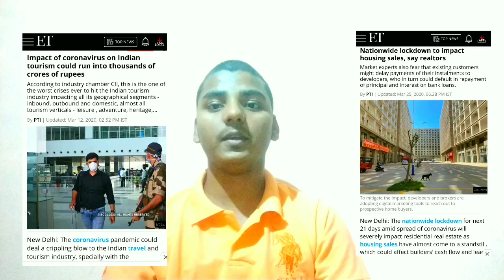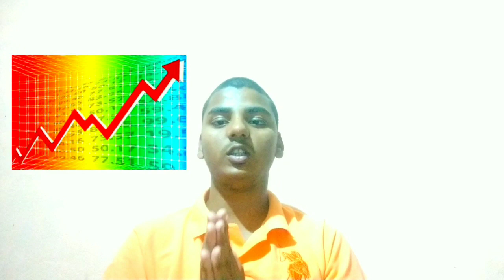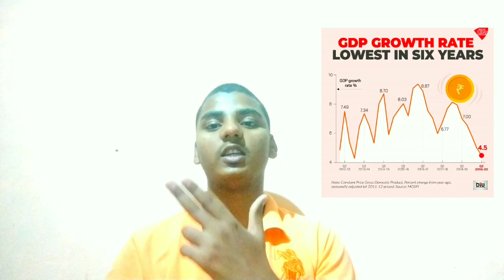Global recession 2020 Impact on Indian economy ,Reason behind decline of GDP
IMF had declared the global economy in recession in 2020 . This recession is predicted more worse than the Great depression of 1930 . In this video I will explain about the job losses,reason behind decline in trade , locust attack affect on economy , salary cut off.